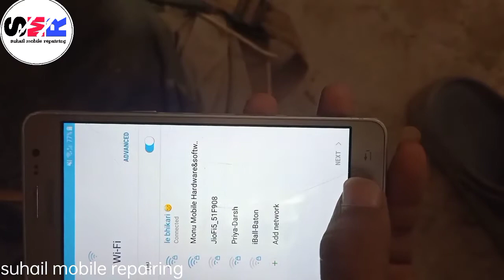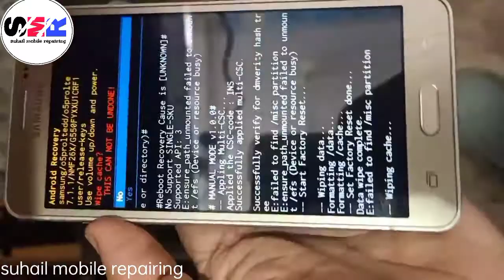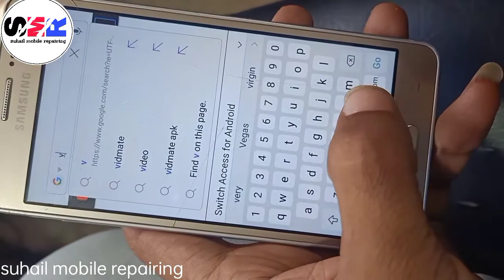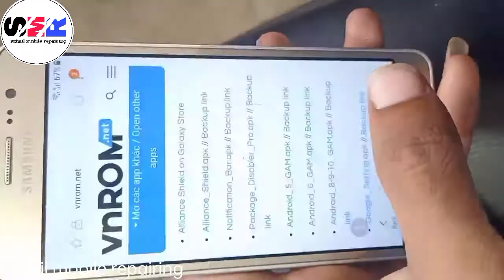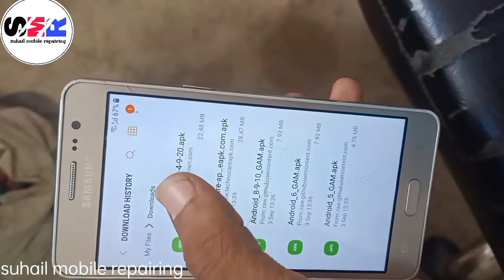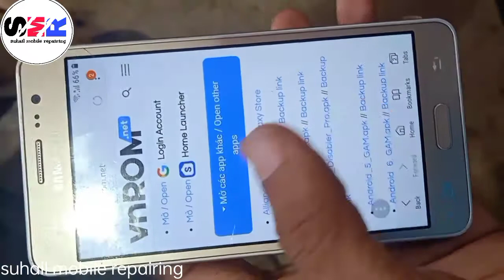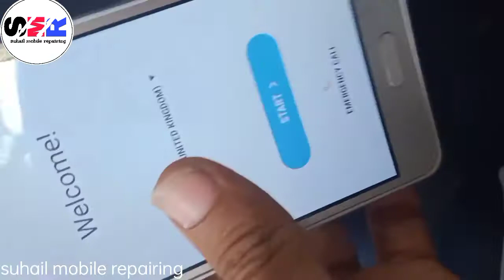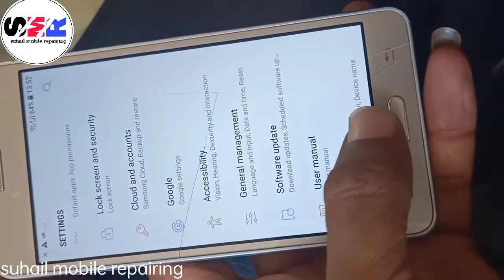All Samsung frp Bypass YouTube update problem || g550fy frp bypass new tricks 🤩🔥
samsung frp bypas
samsunggalaxy frp Remove
samsung YouTube update problem
samaung g550fy frp bypass
samaung g550fy frp Remove